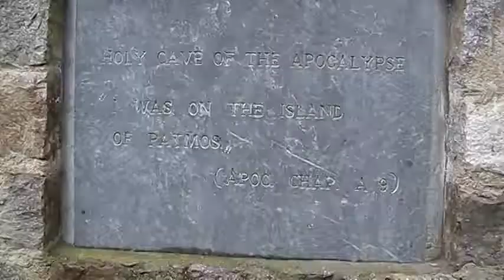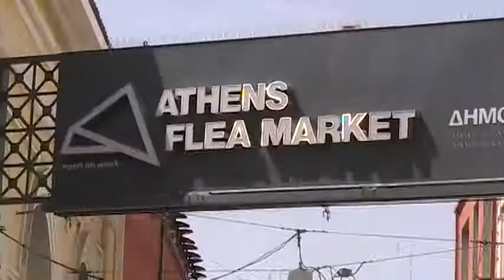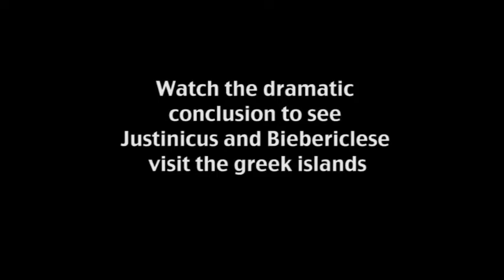( really rough cut) adventures of Justinicus and Biebericlese part 1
Join Schartow on his journey through Italy and Greece and learn Some of the languages along the way.  ( rough cut)